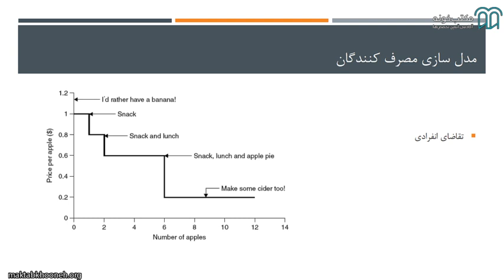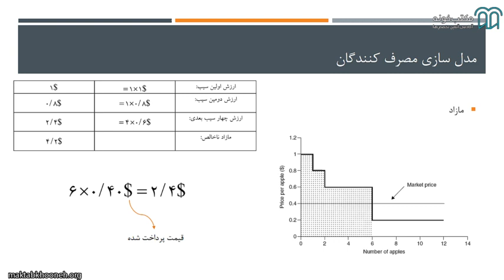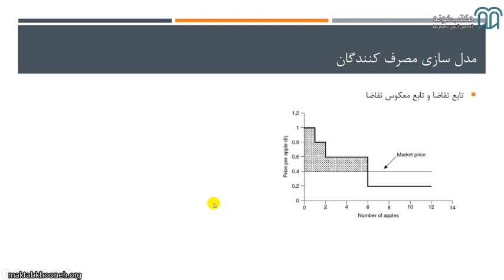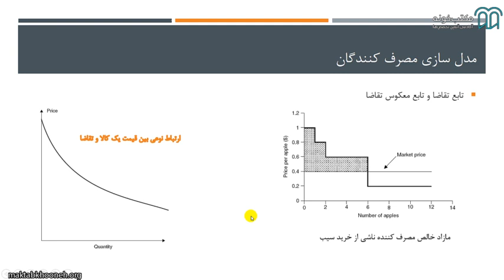آموزش مبانی اقتصادی سیستم قدرت قسمت ۴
در دوره آموزشی اقتصاد سیستم قدرت مفاهیم و مبانی پایه اقتصاد درسیستم‌های قدرت را به منظور تجزیه‌وتحلیل هزینه‌ها و یا بررسی چارچوب‌های نظارتی در سیستم قدرت را یاد می‌گیریم. در کنار یادگیری این اصول وظیفه اصلی دوره آموزش اقتصاد سیستم قدرت، آموزش حل مسائل اقتصادی و اکونومیک (Economics) در سیستم قدرت و حل تمرین‌هایی است که ممکن است به اعداد و ارقام آن‌ها برای بررسی عملکرد سیستم‎های قدرت نیاز داشته باشید.

استاد: حمیدرضا مدرسی

برای مشاهده آموزش مبانی اقتصادی سیستم قدرت در مکتب‌خونه از طریق لینک‌ زیر وارد شوید